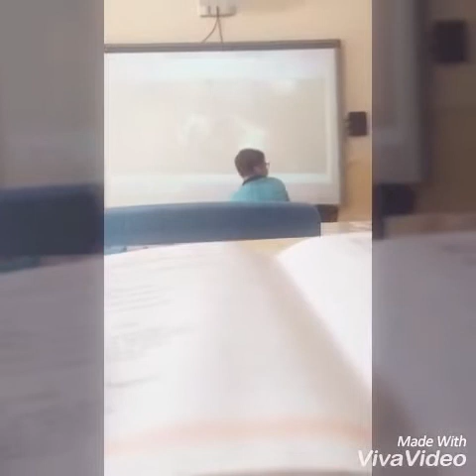Galaxy International school бешеные ненормальные!!!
GIS